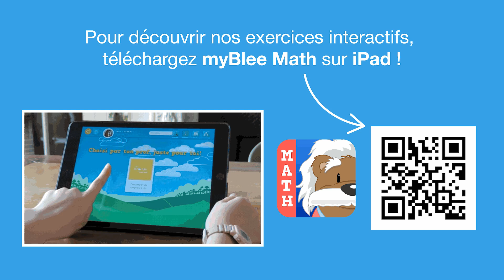Vidéo 5 Trouve le résultat demandé en utilisant plus d'opérations !